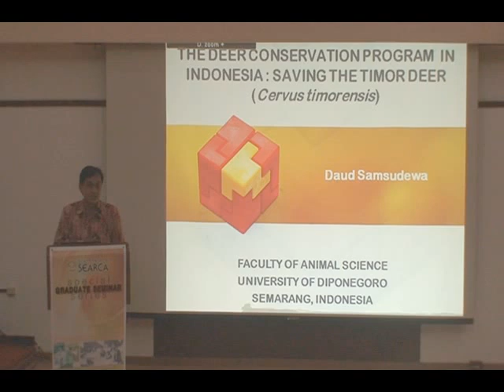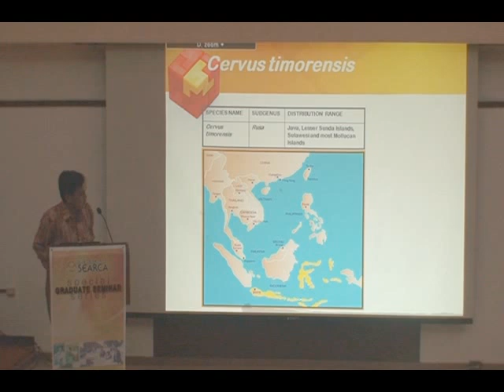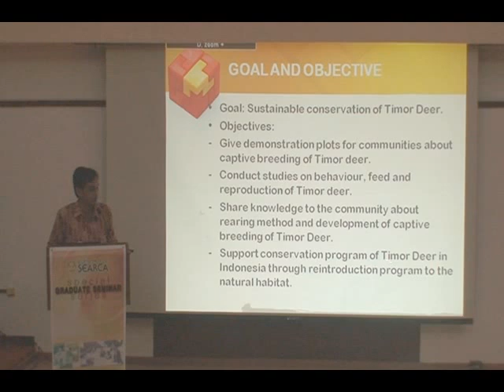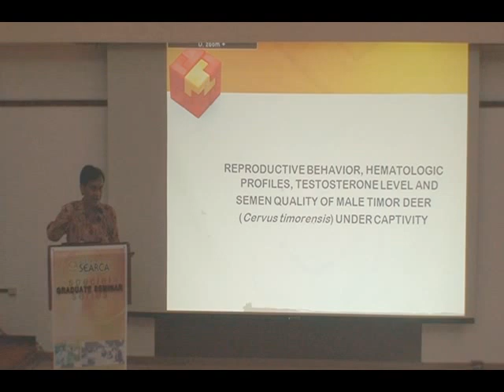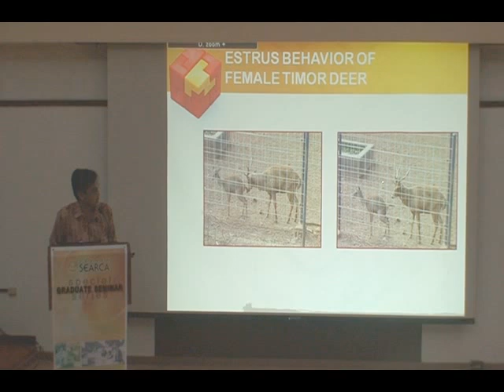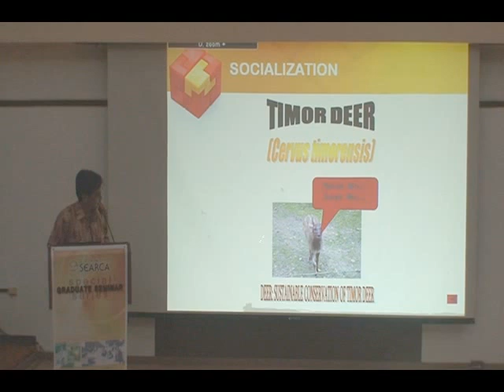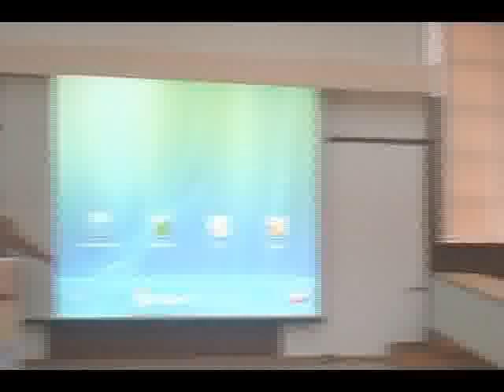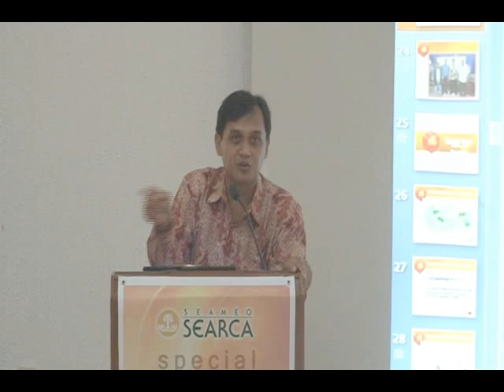Willingness to Pay for a Planned Adaptation Program to Climate Change of Farmers in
Willingness to Pay for a Planned Adaptation Program to Climate Change of Farmers in Dumangas, Iloilo, Philippines: Evidence from a contingent valuation survey

Gay D. Defiesta
College of Arts and Sciences,
UP Visayas